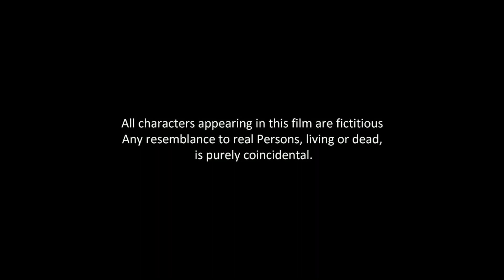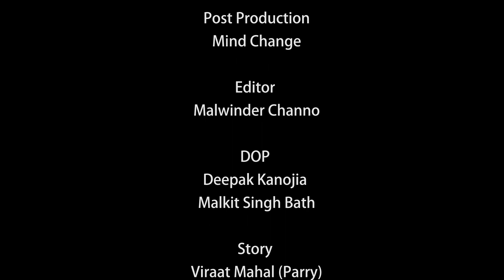Pali - a true story of life I New Short Punjabi Movies 2017 I MN Productions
A Short Punjabi Film by Rana Rangi & Vishaldeep Nagra

Starring - Rana Rangi,Gurpreet Dhaliwal,Kunal Dua & Jaggi Singh

Associate Director - Sukhwinder Mokha "DEAN"
Story & Dialogues - Viraat Mahal & Rana Rangi
Editor - Malwinder Channo
Online Promotion & Designs  : Sikandra Arts

Produced by Vishaldeep Nagra (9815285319)
Directed by Rana Rangi